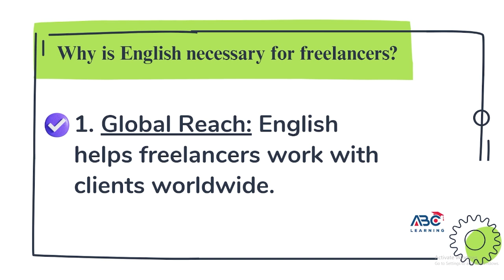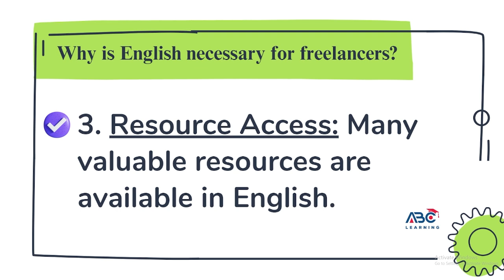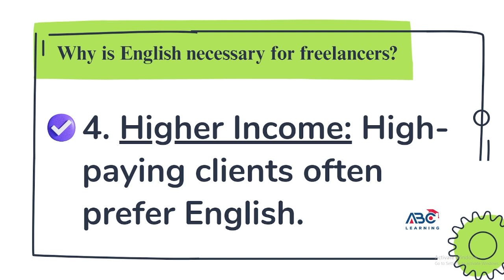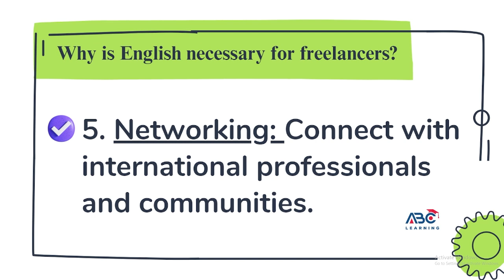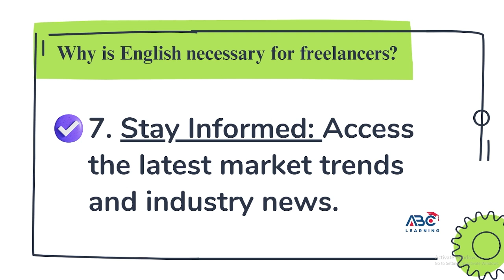Why is English necessary for freelancers?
7 Reasons.

ক্লাসটি নিয়েছেন,
Md. Mahmudul Hasan
Digital Marketer and Freelancer
Ex-journalist - ETV (Ekushy Television)
Instructor, ABC Learning.

✅ IELTS Preparation
✅ BCS Preparation
✅ Primary JOB Preparation
✅ Higher Education
✅ IT Courses

45th BCS Preli Preparation,
৪৫তম বিসিএস পরীক্ষার প্রস্তুতি,
Shotsvedio,
বিসিএস,
বিসিএস প্রস্তুতি,
bcs,
bcs preparation,
৩ মাসে বিসিএস প্রস্তুতি,
বিসিএস প্রিলিমিনারি প্রস্তুতি,
বিসিএস প্রিলি,
bcs preliminary,
bcs preliminary preparation,
44th bcs preparation,
44th bcs,
৪৪ তম বিসিএস প্রিলি,
৪৪ তম বিসিএস,
45th BCS Preli Preparation,
৪৫তম বিসিএস পরীক্ষার প্রস্তুতি,